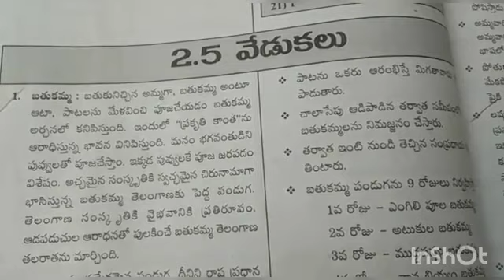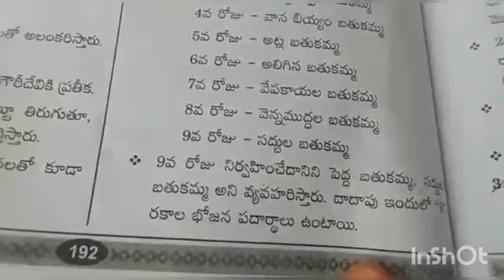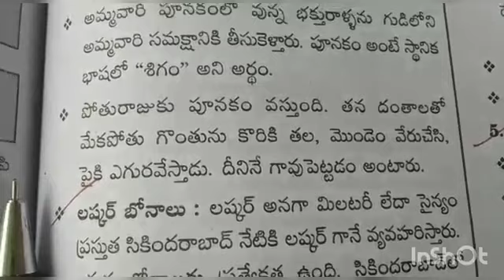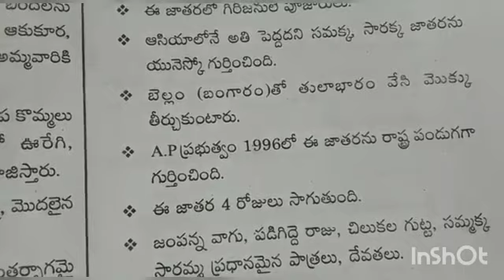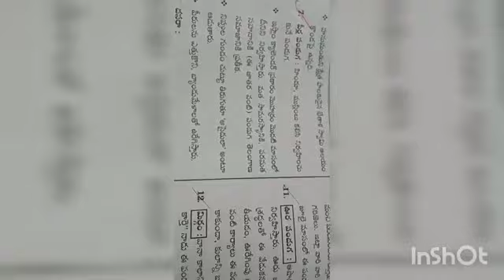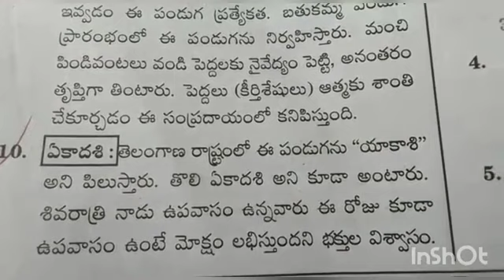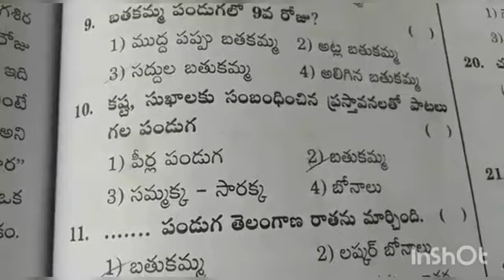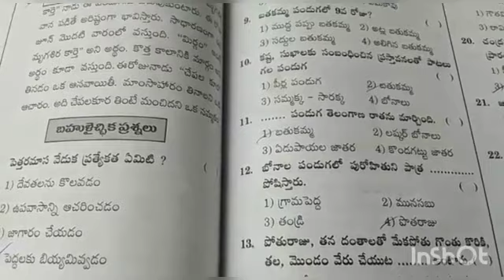Telangana pandugalu-Jaataralu TET&TRT-2022#AK Vlogs#